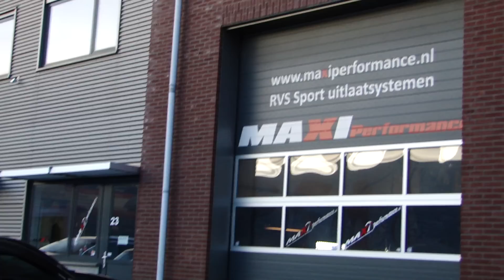BMW E65 730d DUPLEX EXHAUST SOUND SPORTUITLAAT UITLAAT by www MAXIPERFORMANCE nl